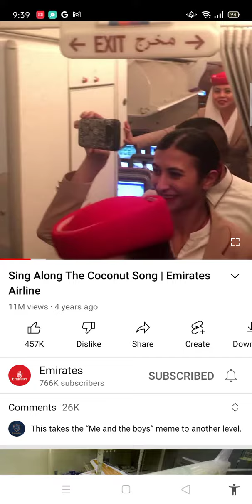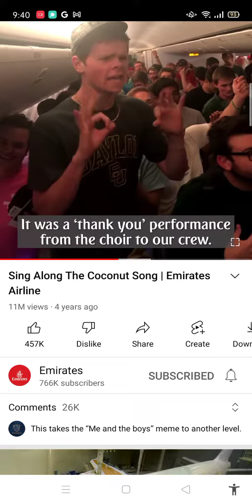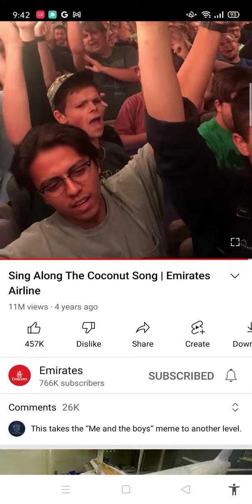Imagine seeing this on a flight